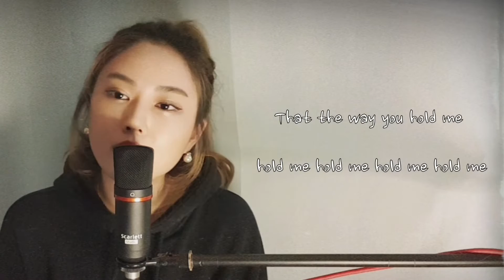Justin Bieber - Holy ft. Chance The Rapper (Cover by HVRIN (하린))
이번 저스틴비버 노래 진짜 제 스타일이에요 ..
매일매일 듣고있답니다!
원곡도 꼭 들어보세요!!

HVRIN Orignal Song Link
Streaming ▶